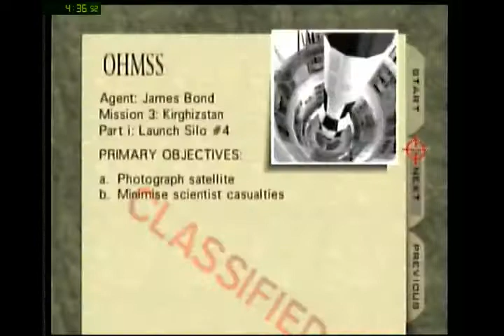speedruntrainer - Goldeneye Agent Run 24:31 Real Time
Goldeneye 007, Nintendo 64

This is a Goldeneye 007 Agent speedrun in real time I completed in 24:31.
The timer starts from choosing the empty file and ends with the Cradle fade.
Exact time in Wsplit was 24:31.90, so was kinda lucky though.

Comments on levels:

Dam: Normal
Facility: Good run with bad Trev.
Runway: Missed a lot of boosts, crappy strafing
Surface 1: Shooting in the rythm of the music yeah! locks were slow at the end.
Bunker 1: Was lucky not to get boosted around the table.
Silo: A lot of crap.
Frigate: Slow hostages, shooting in the rythm of the music after objective B.
Surface 2: Crappy strafing, again, shooting in the rythm of the music.
Bunker 2: Game decided to throw the key like hundreds of miles far away wow.
Statue: Lucky Flight Recorder. (FR)
Archives: Natalya didn't see me, the intense lag was horrible.
Streets: 2 rocket boosts yeah.
Depot: Missed Train Shot.
Train: Slow locks, stucks.
Jungle: 3rd drone didn't blow up, went back, Xenia was crap.
Control: Risked Remote Mine Glass, horrible stuck at ending.
Caverns: Trev was faster so stuck at door.
Cradle: Amazing, fast suicide strat, fastest and luckiest ever, 2 boosts at the end.

Aztec: Nesquik
Egyptian: Kappa
^See you two on a 00 Agent run someday :P

So, yeah, these were the comments for each level.
I'm happy with the run. I had horribe luck before.

This run is also streamed, like my most recent PRs.
for the Goldeneye 007 and Perfect Dark sessions I do.